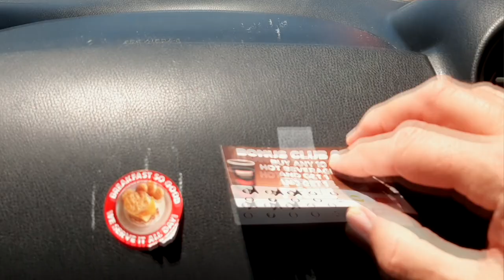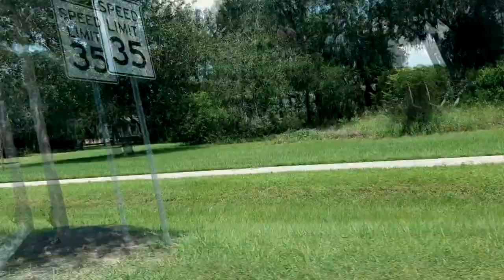Richard Mabey Presents Big Changes on 466 A in Wildwood, Florida!